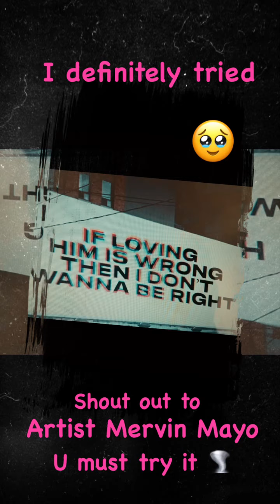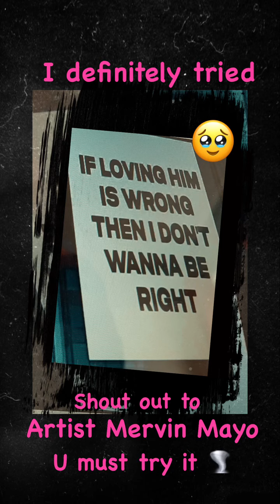MERVIN MAYO 🤦‍♀️ LETS SING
Come listen to me try to sing my favorite song
He did an amazing job shout out to the Artist 🎧🎵